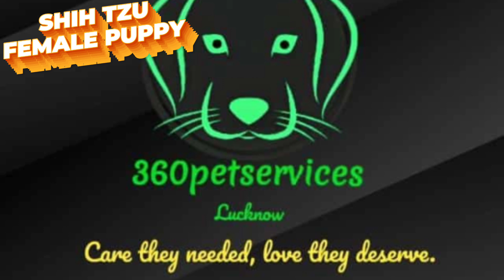Beautiful Shih Tzu female puppy available